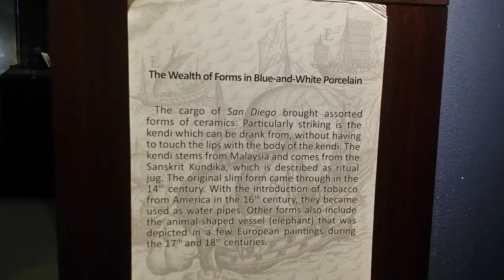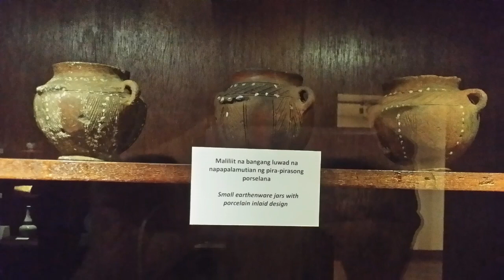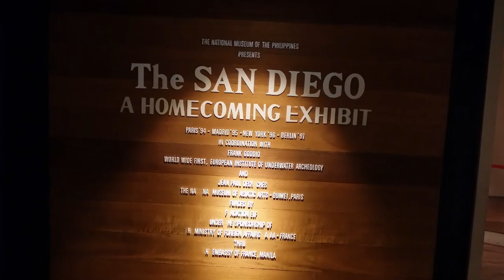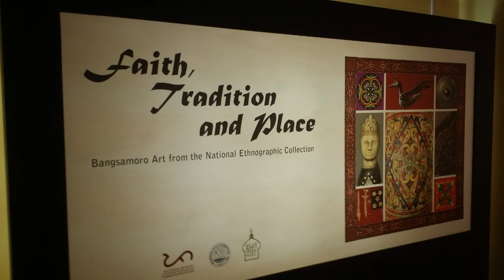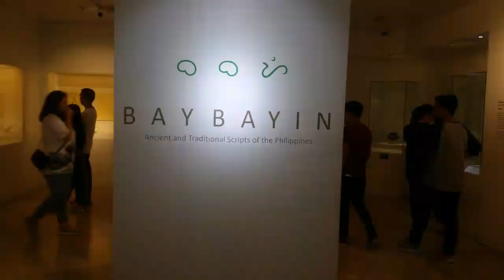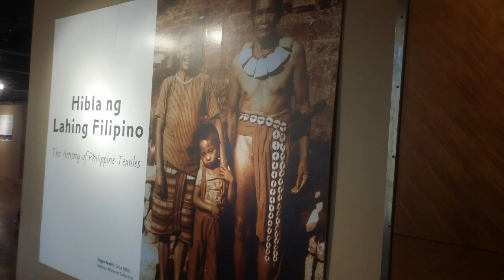NATIONAL MUSEUM OF ANTHROPOLOGY (2019) | Vlog#62 | Philippines